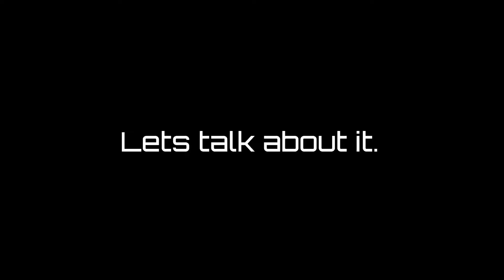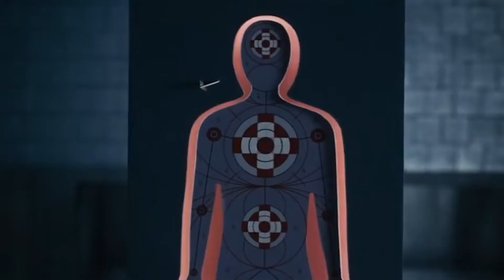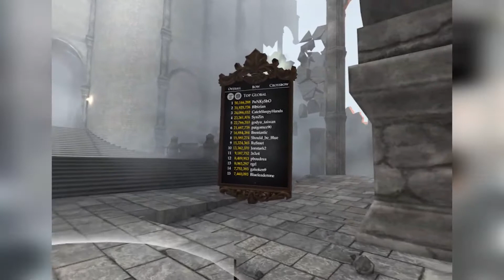Why Siege of Heaven DLC makes In Death Unchained a better VR experience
Siege of Heaven is the new DLC for In Death Unchained that was released on December 8th, 2020. This expansion greatly improves the experience and opens it up to a much larger audience.

Wanna say hi? Let's chat on Twitter

All music came from streambeats.com - Thanks, Harris Heller!